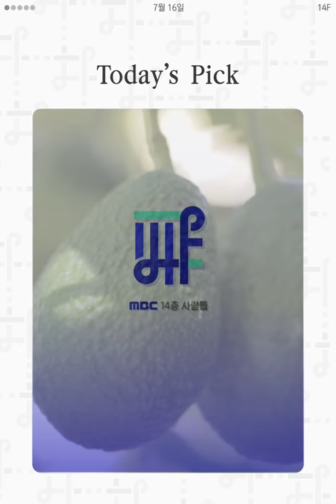CJ가 내 택배를 인질로 잡은 이유?! / 14F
CJ가 내 택배를 인질로 잡은 이유?!

00:07 환경파괴범 아보카도
00:46 동역사 환승 폐쇄
01:10 CJ의 택배 빼돌리기
02:20 인크레더블 가족 컴백